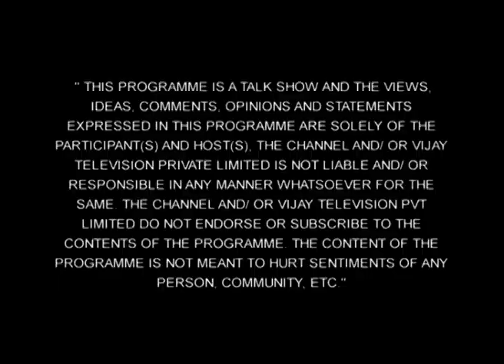Neeya Naana | நீயா நானா - Independence Day Special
I Have a Dream about India.. Guests talk about their dream of the future India..